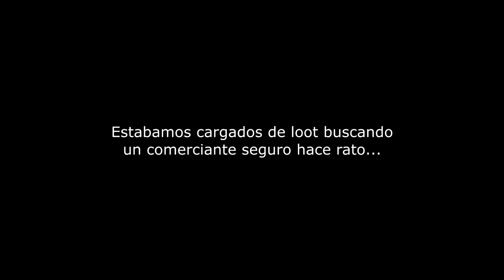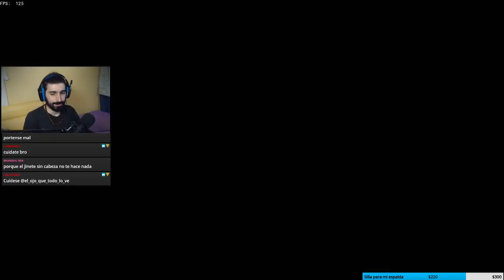Doble 1v4 | Hundimos un Galeón y nos escapamos con loot fantasma - Sea of Thieves